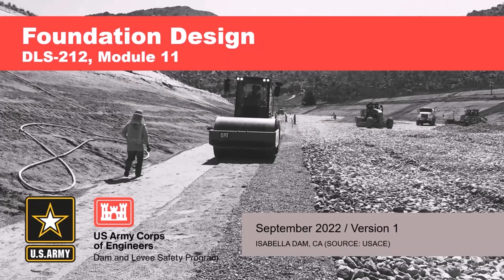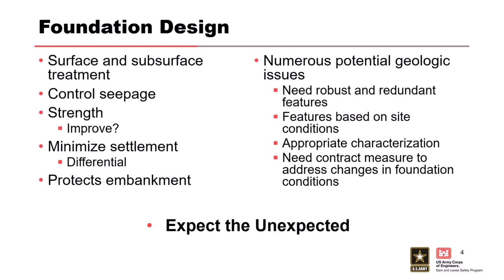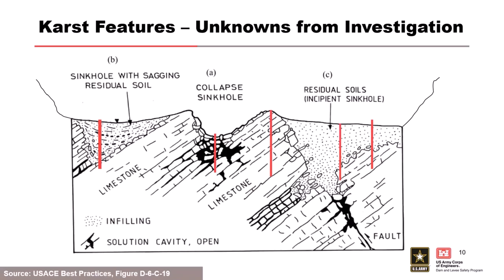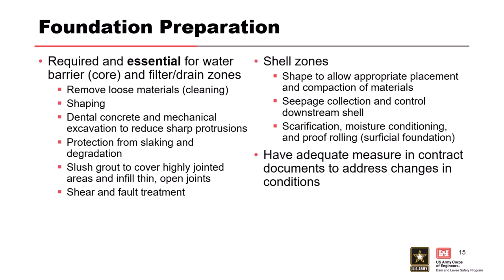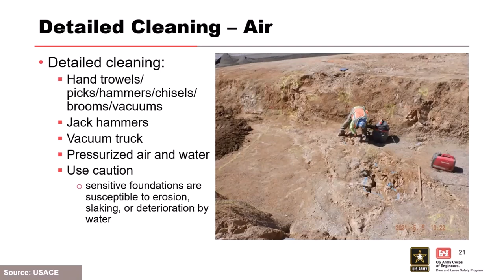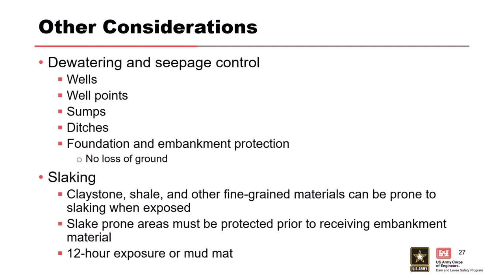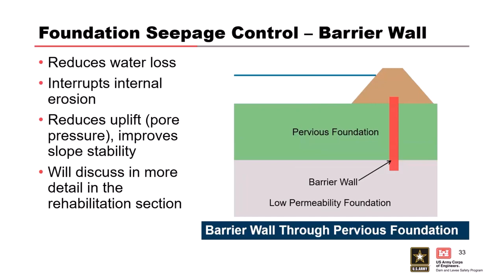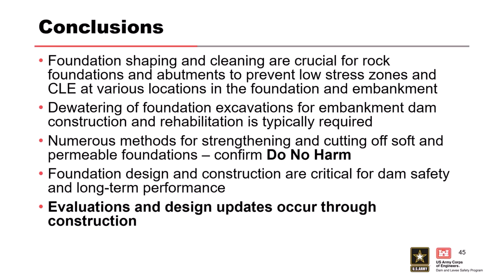DLS-212 Module 11: Foundation Design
Course Overview
Throughout this training course, gain knowledge and understanding of best practices for the design of new embankment dams and the rehabilitation of existing embankment dams. Learn the critical components of embankment design, embankment dam failure modes and their importance in design, in addition to critical aspects of construction and geology and how to apply this knowledge toward embankment design. Participation in this course will provide support in the quality of embankment dam design, more timely delivery and more cost-effective products.

Learning Objectives
By the end of this course, participants will have a deeper understanding of embankment dam design. In addition, participants will be able to:
•Understand the components of embankment dams
•Identify embankment dam failure modes and their importance in design
•Understand critical aspects of the site geology and how to prepare a subsurface characterization of the site
•Understand the analyses required to support the design including settlement, seepage, filter compatibility, stability and seismic evaluations
•Understand critical embankment design details including foundation design and instrumentation •Determine critical construction considerations
•Develop an appreciation of previous embankment dam case histories to provide insight into future designs

Module Objectives
Define foundation design
Identify the various foundation preparation methods
Describe foundation improvement methods
Explain seepage control methods

Video blurry?
To change video quality while watching on your computer:
1. In the video player, select the Settings icon.
2. Click Quality.
3. Select your preferred video quality.
Auto is the recommended setting and will give you the best experience for your conditions. If you require information on how to change your display settings on your Mobile device or TV, please